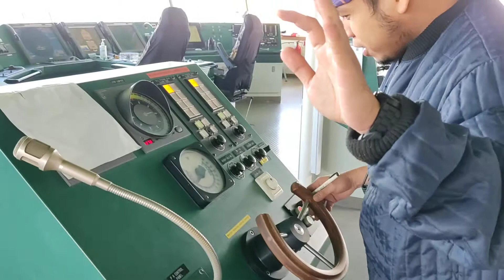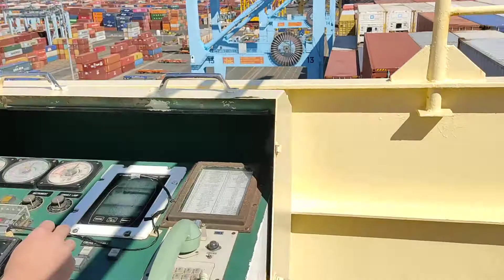Newark Departure with 2O Nino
Prince Carl 1000